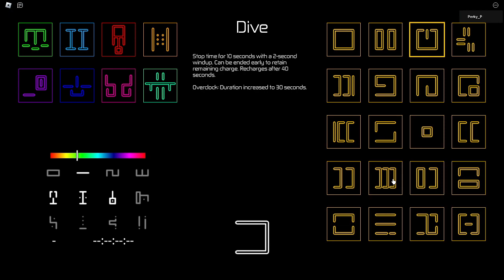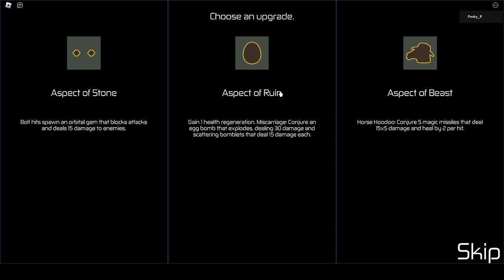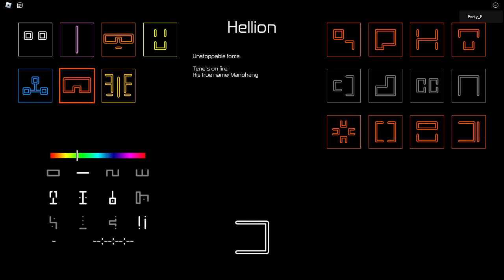Buffoon Gameplay in HOURS Roblox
Hours is a really cool ROBLOX game ive been playing for a really long time so go play it. Its fun. This will also be the last video I upload for a month so enjoy it. Anyways thanks for the support and if you watched till the end of the video even better. God bless and see you later. Also my mic was a little low but thats cause I was tired.